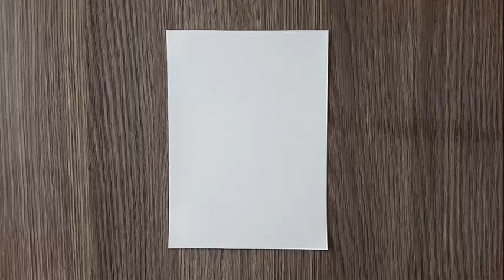Blue Butterfly Painting Ideas | Butterfly Painting Tutorial | Abstract Painting | Artastic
Hi everyone !
Hope you all are doing good... Stay in touch , watch all videos on my channel & I am sure you will be Master in Acrylic Painting, Pencil Sketch , Crayons & Color Drawings

In this video I tried to show you how to draw  using Wax Crayons, Acrylic & Correction Pen. watch step by step tips how to create the Image like this.